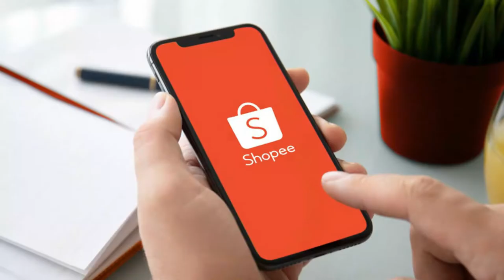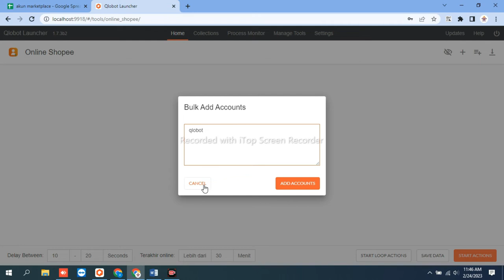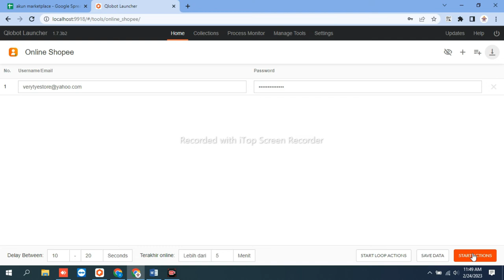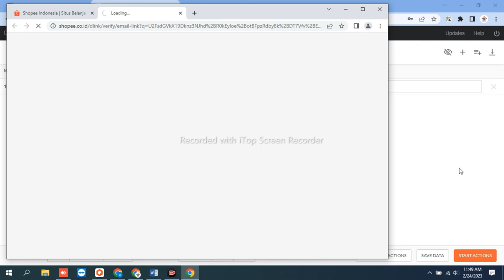RAHASIA TOKO SHOPEE ONLINE 24 JAM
Hallo temen-temen, selamat datang di channel Qlobot.
Kali ini kita bawa pasukan baru nih. Tools baru yang kita bawa kali ini cocok banget buat bantu kamu terus terlihat online di shopee.

Namanya AUTO ONLINE SHOPEE. Punya fungsi untuk memperbarui status terakhir online pada akun seller shopee secara berkala dengan mudah jadinya akun shopee mu akan terus terlihat online (aktif). Dengan demikian kerjaan kamu bisa hemat waktu dan tentunya anti ribet.

Tools ini GRATIS ya jadi kamu bisa langsung download 👇👇
Qlobot adalah satu tempat untuk berbagai macam Automation Tools (Bot) untuk mempercepat & memudahkan berbagai proses dalam berjualan di Marketplace. Dengan keunggulan Smart Automation Tools, Mudah Digunakan, Instant Update, dan memiliki Tim Support Handal kami siap membantu kamu semua untuk makin berkembang di dunia dropship marketplace.